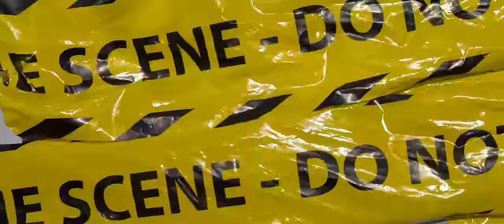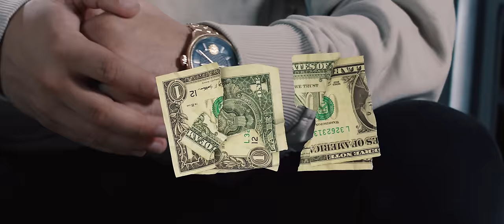KASTRO - TEKA TEKA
🎵 Prod by : KASTRO & FLORENT
🎵 Lyrics : KASTRO
 Executive Producer : Liridon Rexhepi
🎥 Directed by : Enis Nishori